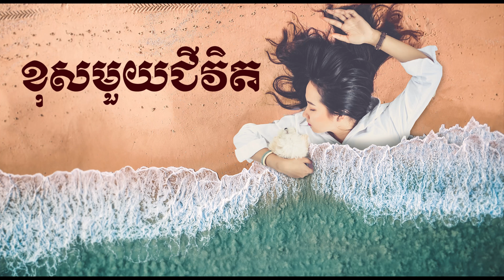ខុសមួយជីវិត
ខុសមួយជីវិត (បទបាសាក់ពិរោះណាស់ស្តាប់ព្រឺសម្បុរ)